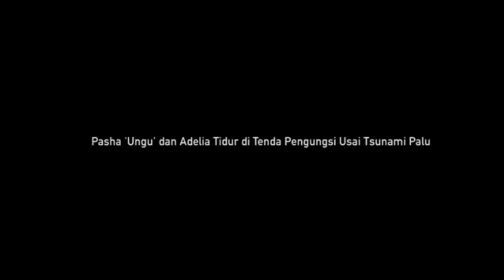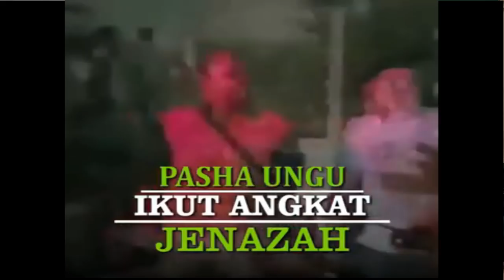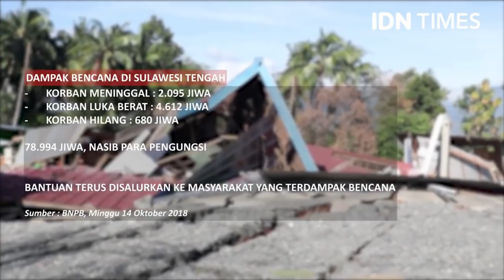BOSAN SAMA PASHA UNGU - TERNYATA SELAMA INI PASHA UNGU MELENCENG DARI ????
Halo bradsist piuw.
Kali ini siapa ya kira2 yg bakal dapetin GIVEAWAY Dari RICHIETVxBLACKID. PENGEN. Yu tonton videonya sampe full...

Episode dengan PASHAUNGU ada bagi2 Hadiah Menarik Dari BLACKID untuk 5 ORANG yg beruntung, Ingat Hanya 5 ORANG lho..

Ikutin langkahnya, Wajib :

1. Follow : @richietv & @blackidclothing
2. Tag ke 3 orang temanmu
3. Jawab Pertanyaan di kolom Komentar Instagramnya :
    Apa Pesan Pasha Ungu buat Bradsistpiuw ?

sertakan " RICHIETVxBLACKID "

4. Jawabannya ada ditayangan YoutubeChannel Richie TV Eps : "PERTAMA KALI PASHA UNGU BLAK BLAKAN"

Jangan lupa tonton sampai habis biar kalian tau jawabannya, Pemenang nya akan kita pilih dan kita hubungi.

Kita tunggu ya Jawaban yg Benar dri bradsistpiu semua.

Semoga kamu jadi salahsatu orang yg beruntung kali ini. Ateng Bawa Kayu, Thankyou.

Terus ikutin keseruannya di RICHIE TV

Jangan lupa isi data bradsist semua di blog tv untuk give away